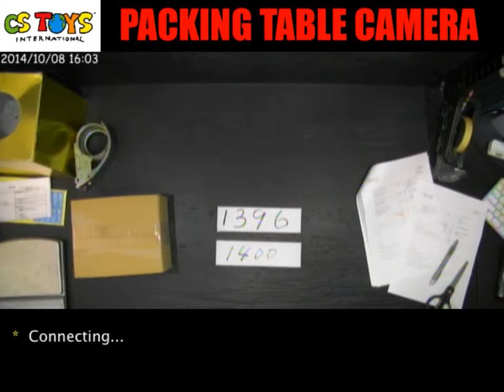1396. 1400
Recorded on 2014/10/08　【YouTube】Alternative Show Description

Providing the best Japanese Tokusatsu Hero Toys from Japan with our live demo streaming & recorded videos for your orders. We show your items being packed LIVE & RECORDED.